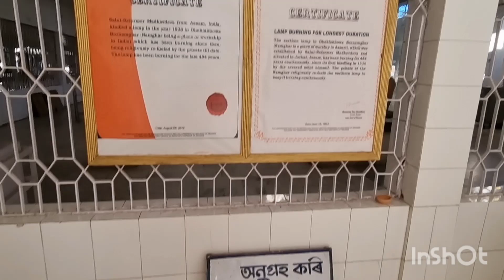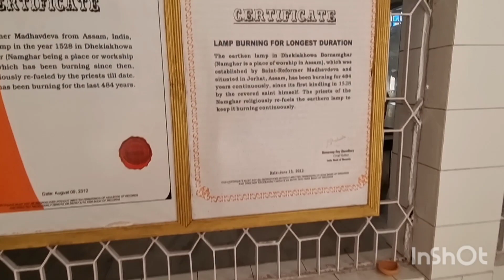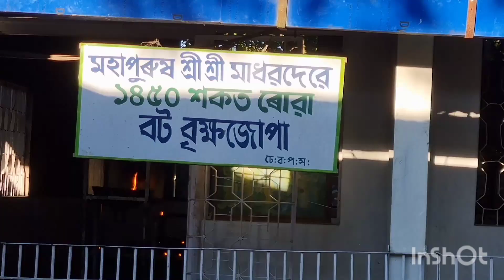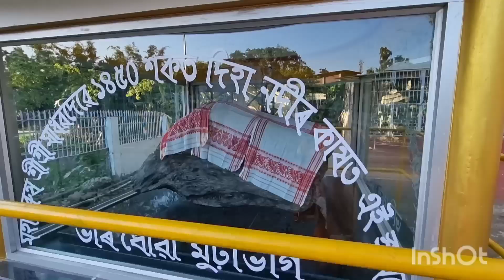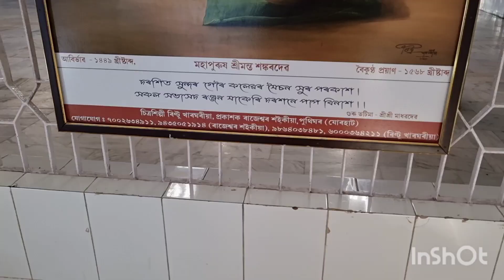ONE DAY IN DHEKIA KHUA BOR NAMGHAR || THE UNTOLD STORY ABOUT THIS PLACE .full video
Lets Visit in this Bhado Month the place of spiritual Dhekiakhowa Bor Naamghar.This Namghar is located at 15 km away from jorhat town.The namghar was established by  Student of Saint Sankardeva Saint Madhavdeva during 1528.He kindled an earthen lamp there,which has been continuously burning since 491 years.So Watch & Share this Video.This is one of the must visited places in jorhat.dhekiakhowa bornamghar,assam tourism,deha nam,namghar,hindu temple,zubeen deha nam,place to visite in assam,nam ghar dekhile,gyanor tumi sirumoni,sankar dev,madhov dev,jorhat,assam,borgeet#naamghar#in#assam#madhavdev#sankardev